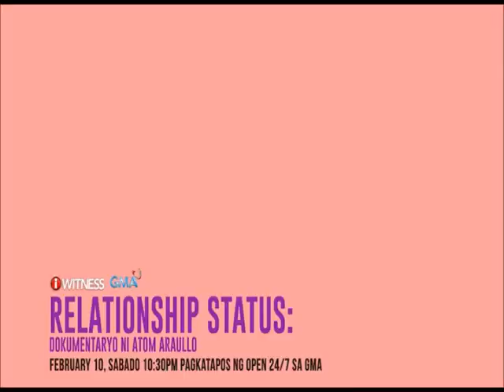GMA: I-Witness: Relationship Status: Single | February 10, 2024 Teaser (TBB Fanmade Version)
Sa panahon ngayon, nagbago na nga ba ang pananaw ng mga Pilipino sa pagiging single?

Yan ang aalamin sa pinakabagong dokumentaryo ni Atom Araullo na "RELATIONSHIP STATUS: SINGLE" sa I-WITNESS Ngayong Sabado, 10:30 PM pagkatapos ng OPEN 24/7 at bago ang REPORTER'S NOTEBOOK sa GMA!

Mapapanood ang I-WITNESS via Livestream sa Facebook Page at YouTube Channel ng GMA PUBLIC AFFAIRS pati na sa KAPUSO STREAM!